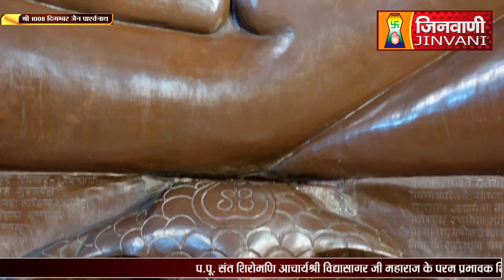SHANTIDHARA | BIJOLIYA BHILWARA | भगवान पार्श्वनाथ | 18 May 2024 | A011807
श्री 1008 दिगम्बर जैन पार्श्वनाथ 'तपोदय' तीर्थक्षेत्र में विराजमान 23वें तीर्थंकर भगवान पार्श्वनाथ की विशालकाय प्रतिमा का अभिषेक एवं शांतिधारा स्थानः - बिजौलियां भीलवाड़ा राजस्थान
A011807 SHANTIDHARA BIJOLIYA RAJ  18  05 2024